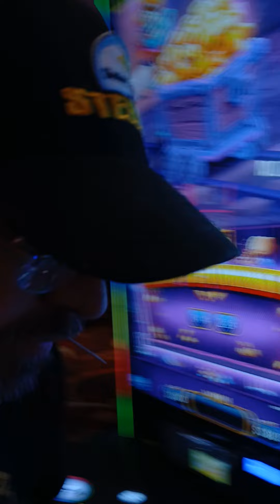SEPTEMBER 16, 2024 - BUTTON THERAPY - BONUS!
Bill does button therapy at Osage Casino.